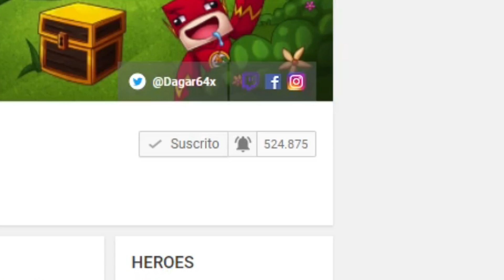LUCKY BLOCKS más EXTRAÑOS vs LUCKY BLOCKS más POTENTES en MINECRAFT MODS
En este vídeo probamos los nuevos lucky blocks más potentes y con más suerte de minecraft, te lo vas a perder? :D

●Especiales:
➛ Especial 500.000 suscriptores (Set up Dagar64)